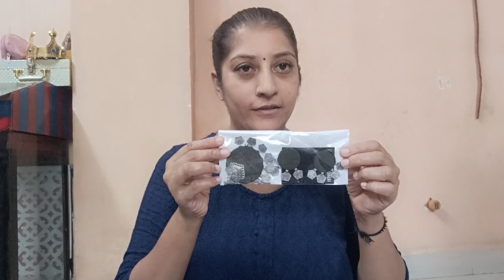સ્પેશિયલ લેડીઝ માટે નવરાત્રિની જ્વેલરી||Jewellery II Village Life With Om And Family II Imitation II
veena malaviya
Kanya art and craft

Suggested video

DIY Long Febric Chokars
Veena Malaviya
Kolkata Handmade Jewellery
Unique Handmade Jewellery
Home tour
Sweet home
Ville cottage
Home suggestions
The new routine
4am realistic morning
Day in my life
Salf care routine
Cleaning vlog
My honest morning routine 2023
Heavy rain camping
Monsoon2023
Monsoon
Navsari news
Junagadh Live
Junagadh Megh Tandav

Chetan gadhiya Vlog